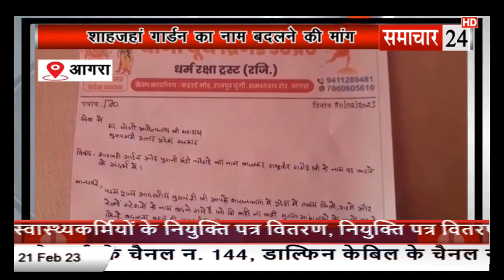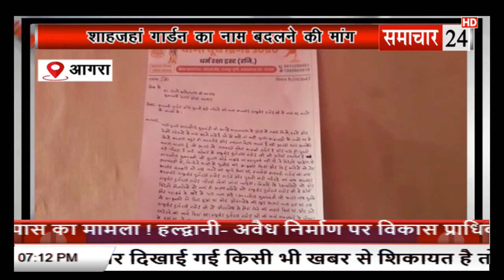Agra: शाहजहां गार्डन का नाम बदलने की योगी यूथ ब्रिगेड ने की मांग